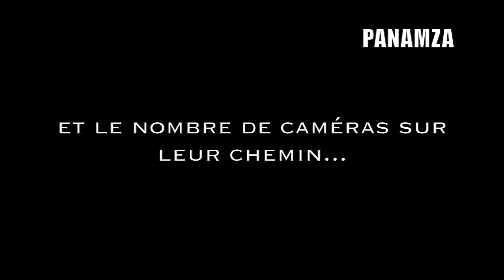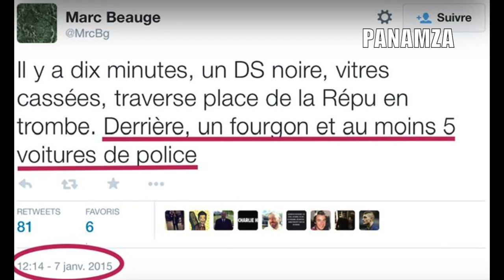Affaire Charlie : que cache la police ?